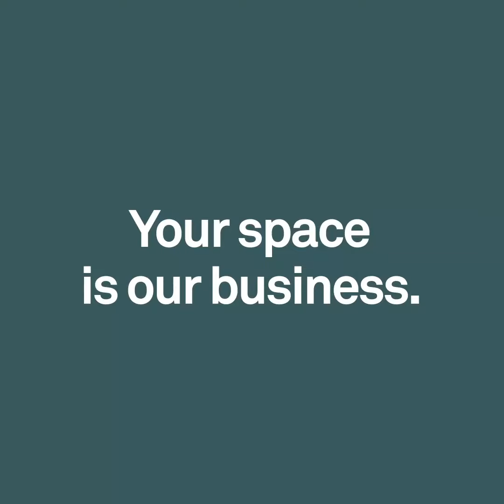Video Advert Samples (Products and Services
here are samples of short videos adverts for your business